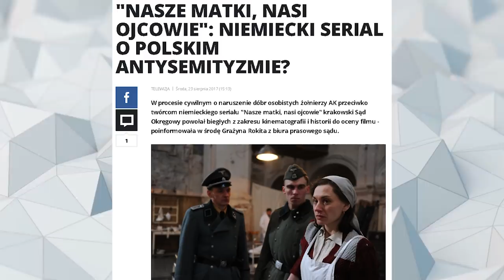10 NARODÓW KTÓRYCH NAJBARDZIEJ NIE LUBIĄ POLACY